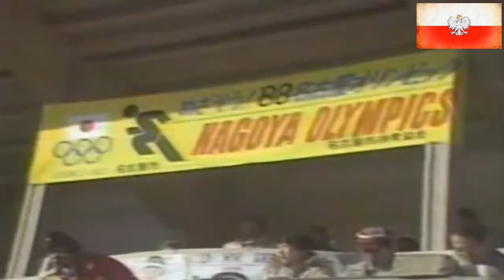[366] Japonia v Polska [30/01/1981] Japan v Poland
1981 [366] Japonia v Polska [1-4] Japan v Poland
Mecz towarzyski, 30 stycznia 1981, Nagoya, Mizuho Athletic Stadium, widzów: 8 000, Sędzia: Shunsaku Nakanishi (Japonia)

Bramki: 0-1 Adam Walczak 3', 0-2 Kazimierz Buda 5', 1-2 Hideki Maeda 11' karny, 1-3 Krzysztof Baran 44', 1-4 Piotr Rzepka 68'

Japonia: Toyokazu Fukuda - Akihiro Nishimura, Masafumi Yokoyama, Hideki Maeda, Tsutomu Sonobe, Tetsuo Sugamata, Takeshi Okada, Tetsuya Totsuka, Haruhisa Hasegawa, Hiroshi Yoshida, Koichi Hashiratani

Polska: Jacek Kazimierski (46' Janusz Stawarz) - Marek Chojnacki, Adam Walczak, Waldemar Matysik (46' Roman Geszlecht), Marek Ostrowski, Krzysztof Kajrys (46' Piotr Rzepka), Kazimierz Buda (K) (54' Mirosław Pękala), Krzysztof Frankowski, Jarosław Nowicki, Krzysztof Baran (46' Witold Sikorski), Mirosław Okoński, Trener: Waldemar Obrębski